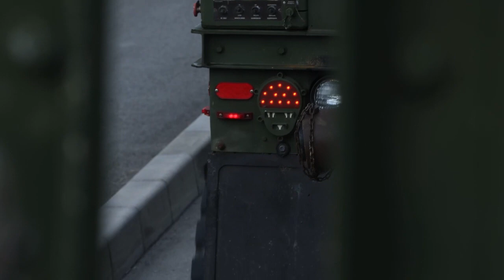US marines and Japanese Self-Defense Forces conduct bilateral convoy training for Iron Fist 24